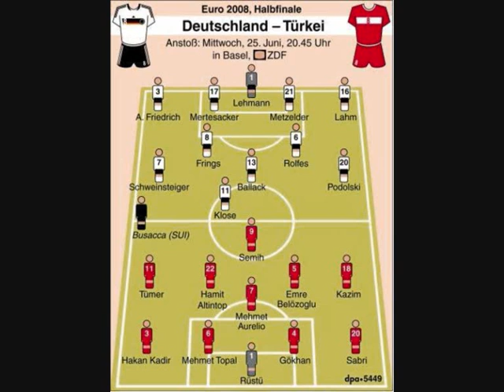Deutscher Fussball Bund 0001